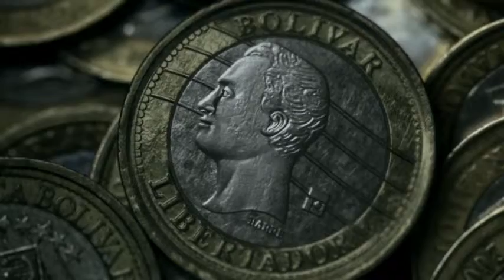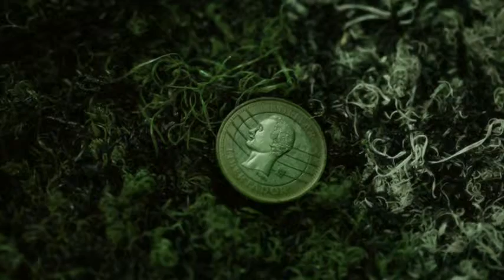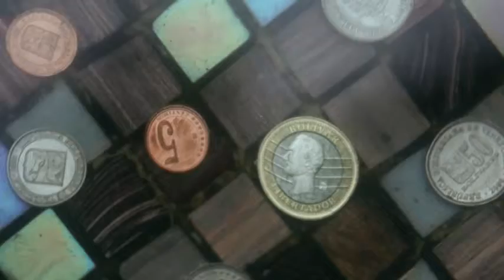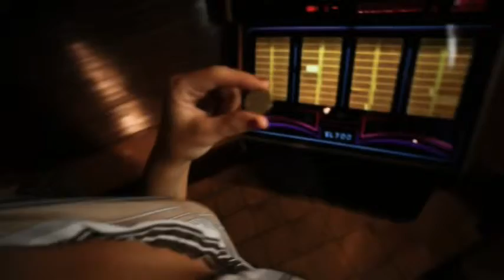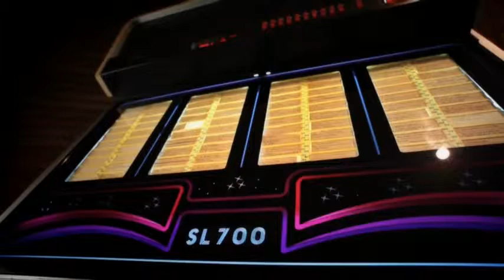Trujillo - Back To Bach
La Marca aka Alvaro Bustillos, diseñador gráfico y video artista, aborda el tema de Trujillo "Back to Bach" de una manera "clásica".

Graphic Designer and Video Artist La Marca aka Alvaro Bustillos takes a "classic" approach to the theme "Back to Bach" by Trujillo.